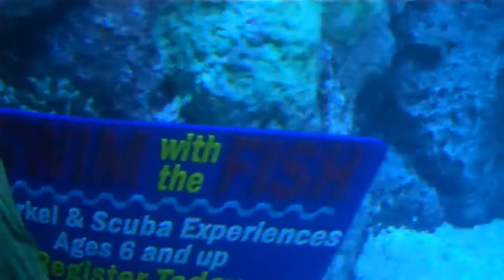Giant Moray Eel at Denver Aquarium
A monster moray eel, tortoise, stingray, and grouper all swim by in a few seconds.  Awesome!